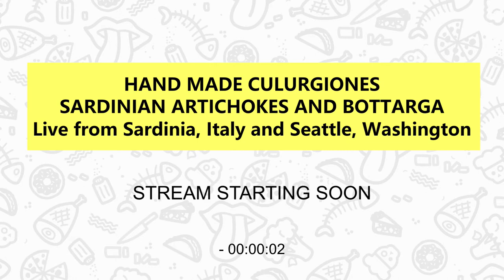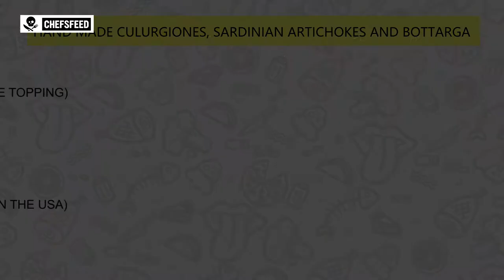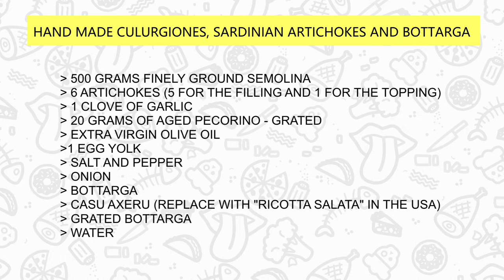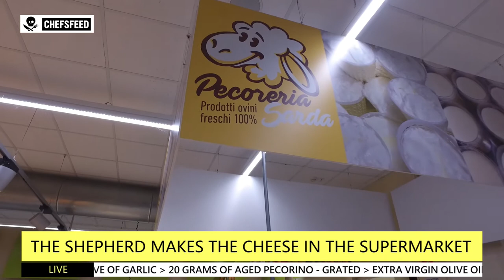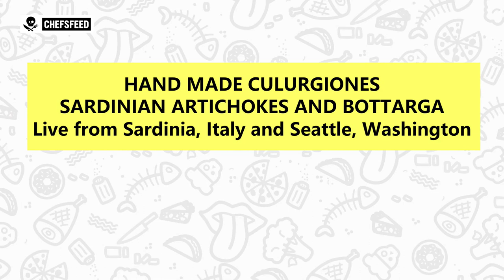ITALIAN FOOD | Sardinian Culurgiones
Join Laura Secchi and I for a live session on Sardinia's most famous and beautiful ravioli, Culurgiones.

Laura Secchi is Chef and owner of Vita Nova in the center of Cagliari in Sardegna.

Laura is from Oristano and while respecting and replicating dishes from her region, her cuisine reflects mastery of mixing traditional with her own style and innovative spirit.

Tonight we will make some hand made traditional Sardinian ravioli and pasta and pay homage to the Sardinian Artichoke.

Join us on Thursday evening (Italian time) and early or late afternoon in the USA. Special guest chef, Deborah Brownstein, will cook along with us from her kitchen in Seattle chez Mangia Bene Catering.

We will make pasta, talk Sardinia and answer questions about how to choose the proper wine and ingredients for tricky ingredients such as Artichokes , Bottarga and Ricotta Salata.

You will also meet a new Sardinian cheese, CasuXedu-a fresh slightly sour cheese we use often in our raviolis and minestre.